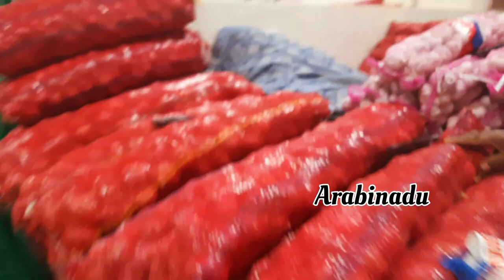Qatar Fruits & Vegetables Wholesale Market | Qatar Shopping Vlog | Arabinaadu